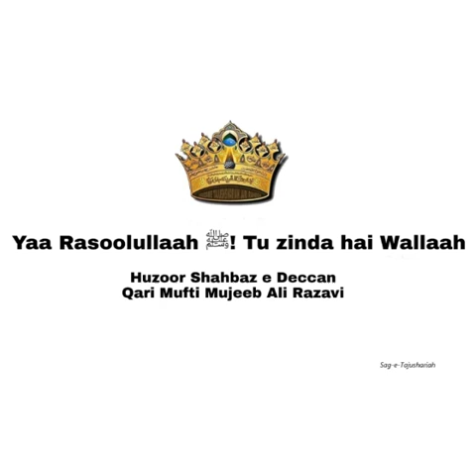Yaa Rasoolullah Sal Allah Alayhi wa sallam Tu zinda hai wallah!!!